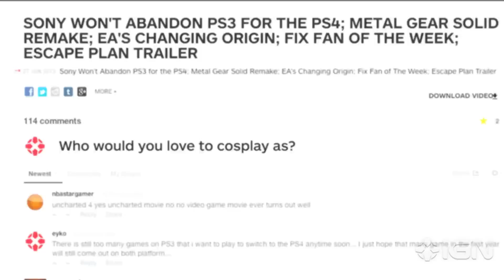Playstation Payback & Destiny Shortage - IGN Daily Fix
Day One of Comic Con! PlayStation pays back to millions & Destiny ghost edition hits a massive shortage. Plus, Valves's steam controller goes analogue & Titanfall goes to the black market.